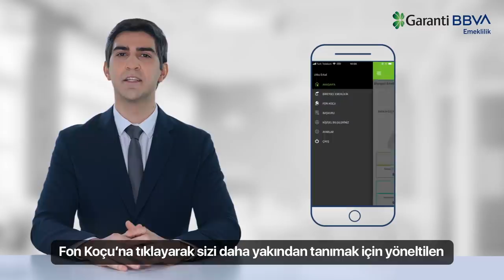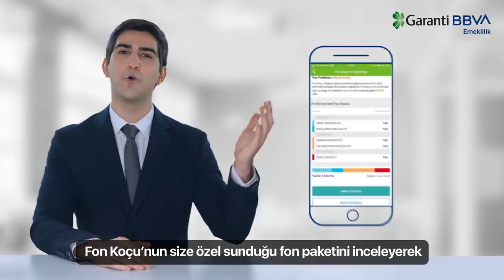Garanti BBVA Emeklilik - Fon Koçu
BES birikimimi hangi fonlarda değerlendirmeliyim? Parayı Tutamayan Adam soruyor, Gelecek Koçu Fon Koçu hizmeti ile birikiminize nasıl değer katacağını anlatıyor.